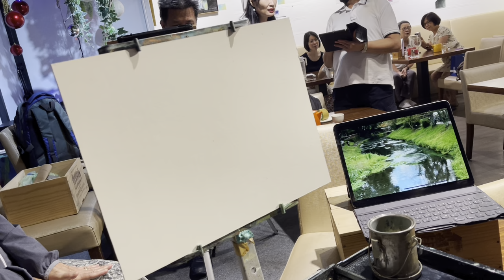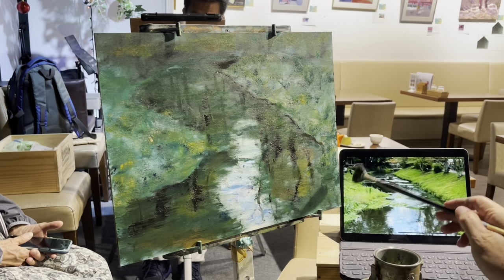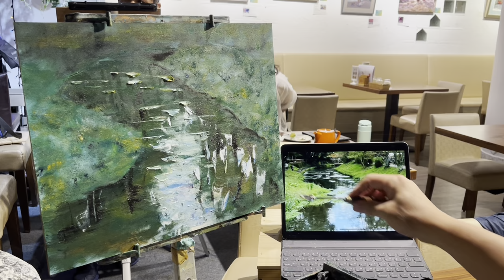部分失聲，自行腦補吧！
測試一下想像力